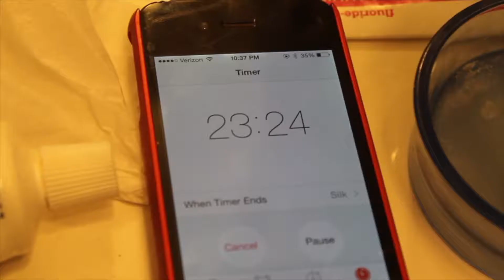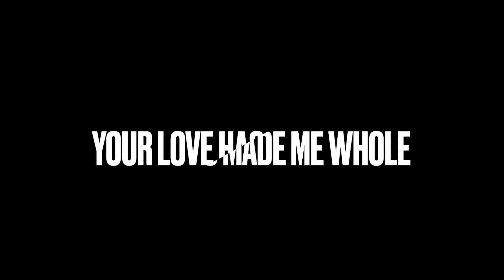Trashpop "Drag Race" - 7 Years of Sisterhood (HAPPY PRIDE!)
Who's ready for a throw back? This is a bit of LEGENDARY footage from Luna Sol and Priscilla Cybin (then: Alexandra McQueef) just goofing off and pretending they are on RuPaul's Drag Race, with their bff Kyran as cameraman!

Re-watching these old memories and putting them together was so beautiful for me! This is a love letter to my queer fam. 💕 xoxo PRISCILLA